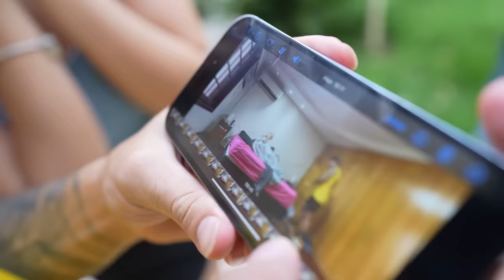ACABOUUUU - É O FIM DE VOCÊS LETÍCIA E VINI !!! 😡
Canal da minha Irmãzinha  @LeticiaRuiz

🚗 MEU CARROS:
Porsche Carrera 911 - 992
Saveiro Cross
Nissan - 350z - Drift
Chevrolet - Chevette

🐦 MEU PET
Calopsita - PirikiTube